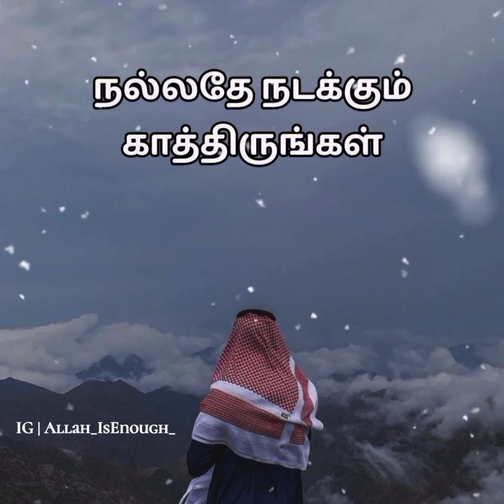19 October 2022